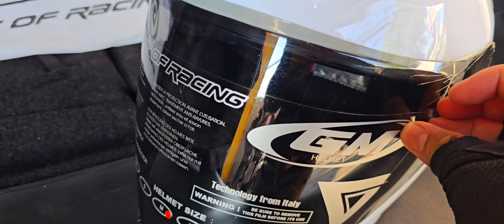GM KING FIGHTER saatnya VIDEO PART 3 TESTI RIDING SAMA HELM INI. RASANYA ADUH ADUH ADUH GA NYANGKA!!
Pas pakai baru paham ternyata seenak ini helmnya